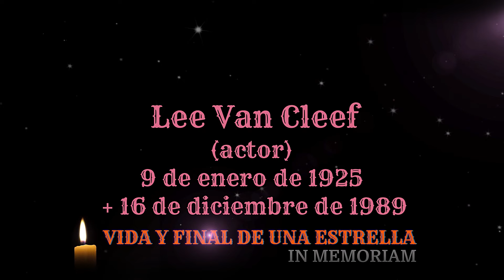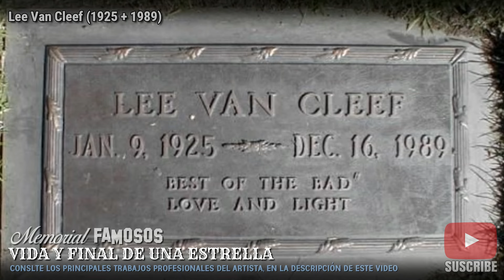Vida y Final de Una Estrella | Quién fue Lee Van Cleef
★ Memorial Famosos: Artistas, celebridades y personalidades de Hollywood, fallecidos en fechas de un día como el de hoy. Recuerda la vida y el legado de estas figuras icónicas del mundo del espectáculo...
IN MEMORIAM | Vida y Final de Una Estrella | LEE VAN CLEEF

✨ Nombre: Lee Van Cleef
Ocupación: Actor
Nacionalidad: Estadounidense
Edad: Nacido el 9 de enero de 1925
Fallece: El 16 de diciembre de 1989

Lista cronológica de los destacados trabajos artísticos en la carrera de Lee Van Cleef en el mundo del espectáculo:
**Cine:**
- 1952 - "High Noon"
- 1955 - "The Man Behind the Gun"
- 1958 - "The Bravados"
- 1964 - "For a Few Dollars More"
- 1966 - "The Good, the Bad and the Ugly"
- 1968 - "Death Rides a Horse"
- 1969 - "Sabata"
- 1971 - "Return of Sabata"
- 1980 - "The Octagon"
- 1981 - "Escape from New York"
**Televisión:**
- 1957 - "Gunsmoke" (Serie de TV)
- 1960 - "The Twilight Zone" (Serie de TV)
- 1961 - "Have Gun - Will Travel" (Serie de TV)
- 1963 - "The Virginian" (Serie de TV)
- 1965 - "Rawhide" (Serie de TV)
- 1971 - "Alias Smith and Jones" (Serie de TV)
- 1972 - "The Streets of San Francisco" (Serie de TV)
- 1975 - "The Master Gunfighter" (Telefilme)
- 1981 - "The Dukes of Hazzard" (Serie de TV)
- 1984 - "The A-Team" (Serie de TV)
Esta es una selección de los principales trabajos de Lee Van Cleef en cine y televisión a lo largo de los años.

20.